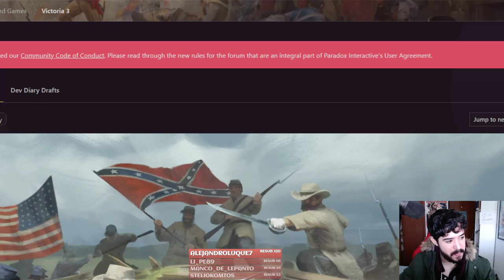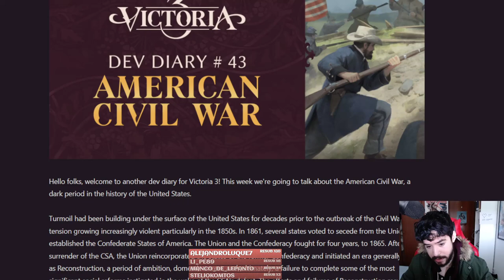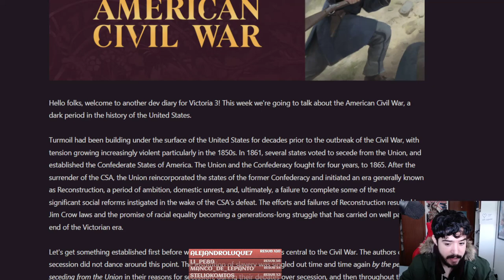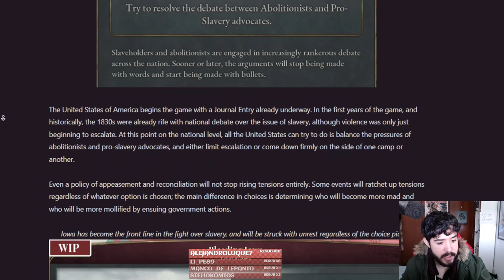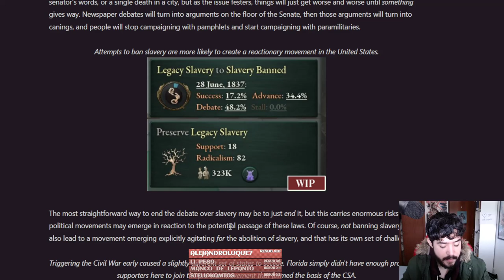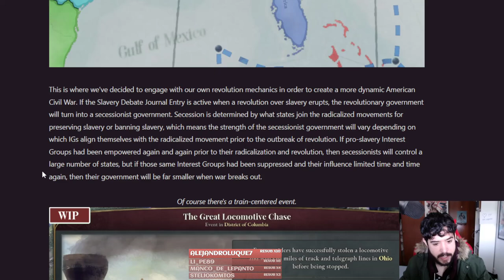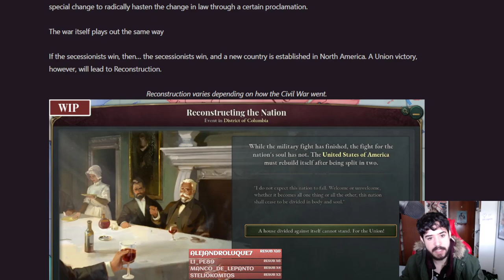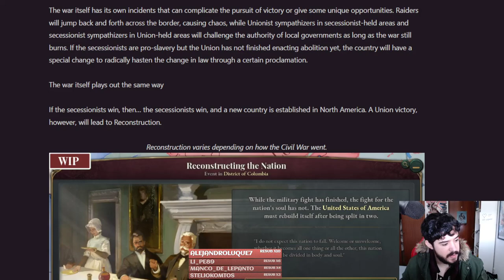La Guerra Civil Estadounidense en Victoria 3